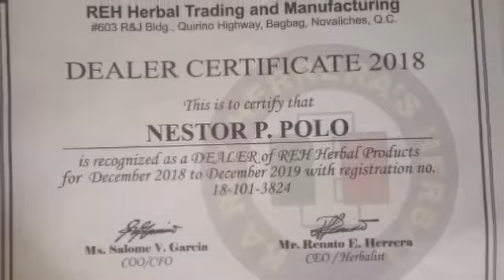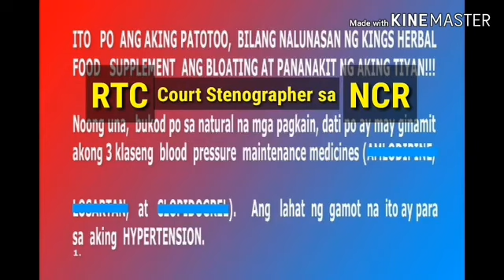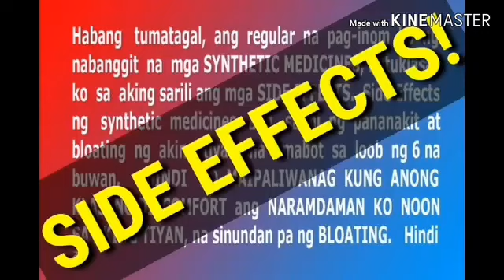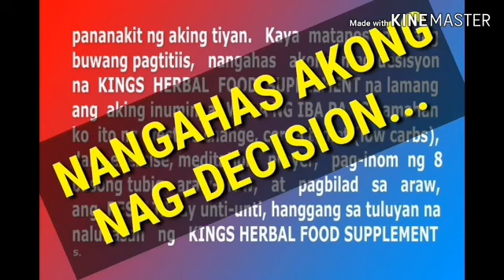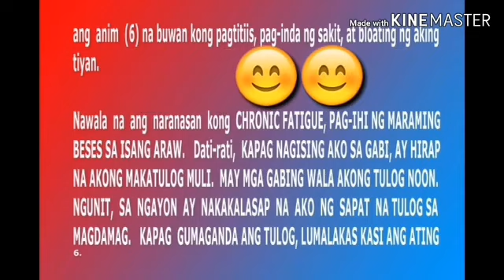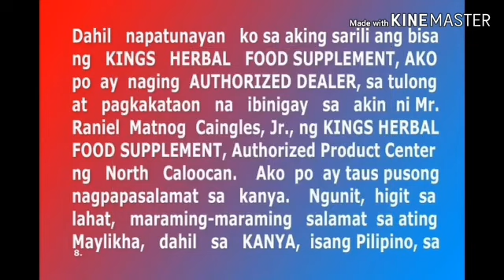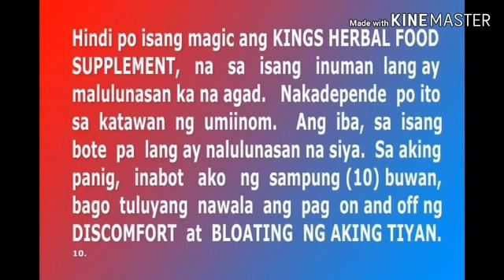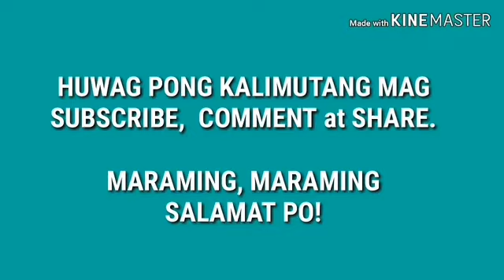Paano mag EXPORT ng KINGS HERBAL FOOD SUPPLEMENT SA IBA'T-IBANG PANIG NG MUNDO. MAM JOVIE, SALAMAT.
KINGS HERBAL FOOD SUPPLEMENTS, NALUNASAN ANG AKING 6 MONTHS NA BLOATED NA TIYAN, AT ANG PANANAKITk NITO.